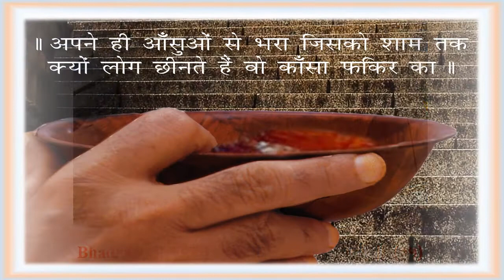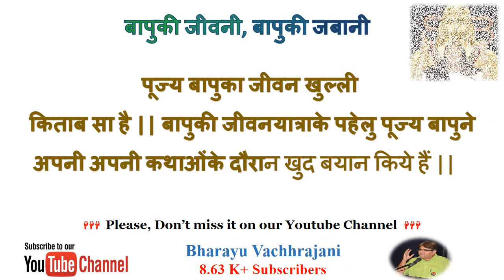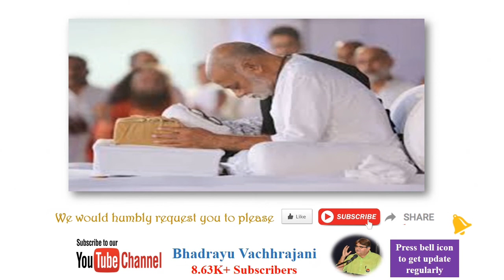Bhadrayu || बापुकी जीवनी, बापुकी जबानी || (०५) : प्रति शुक्रवार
::आजका मोती::  " पायो परम विश्राम || "

पूज्य श्री मोरारीबापु के जीवनका एक एक नया कदम ::
अगली महाशिवरात्रि तक ::

|| आओ, बापू की वाणी में बापू को जानें ||
|| अमृत वर्ष प्रिय हो ||

भद्रायु का प्रणाम-जय सियाराम

महाशिवरात्रि २१ फरवरी, २०२०::
पूज्य बापुके पचहत्तर वर्ष प्रवेश के उपलक्ष्य में  एक साप्ताहिक विडिओ श्रेणी "बापुकी जीवनी, बापुकी जबानी ||
पूज्य बापुका जीवन खुल्ली किताब सा है || वर्गशिक्षक से लेकर श्लोकशिक्षक की बापुकी जीवनयात्राके पहेलु पूज्य बापुने अपनी अपनी कथाओंके दौरान खुद बयान किये हैं ||  यही पहलुओंको व्यासपीठप्रेमीओ  तक पहुंचाने के मंगल - उदेश्यसे पूज्य बापुके अनुग्रह से पेश की जानेवाली श्रेणीका original source तो श्री चित्रकुटधाम ट्रस्ट, तलगाजरडा और संगीतनी दुनिया, महुवा हैं || हम पूरे आदरसे उनके सौजन्यके लिए हमारी  कृतज्ञता व्यक्त करते हैं |
पूज्य बापु  के श्री चरणोंमे प्रेम प्रणाम अर्पण करके सबको जय सियाराम कहकर प्रार्थना करते हैं कि ||अमृत वर्ष प्रिय हो || भद्रायु

 Our Special thanks to SHREE CHITRAKUTDHAM TRUST  & SANGEETNI DUNIYA
Copyright :
SHREE CHITRAKUTDHAM TRUST
Bhadrayu Vachhrajani